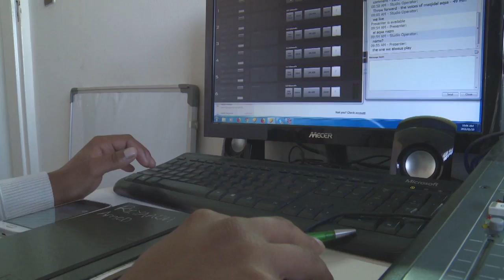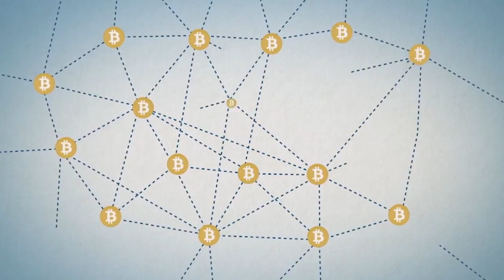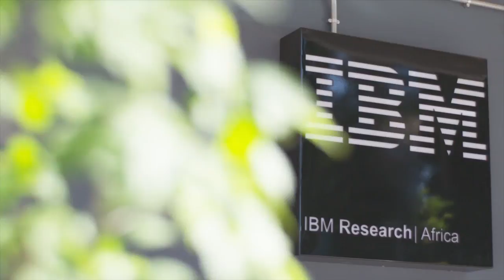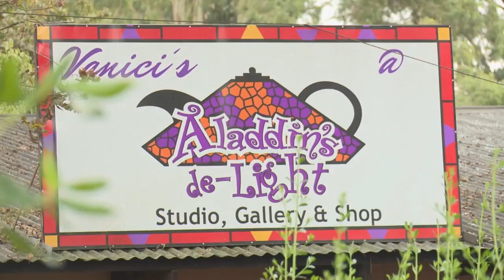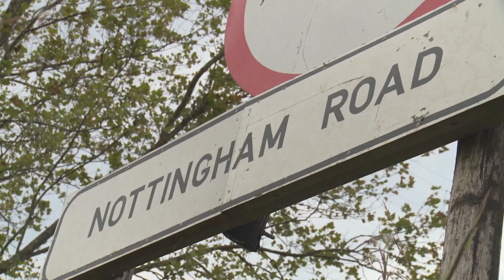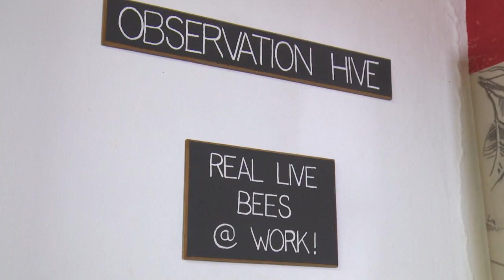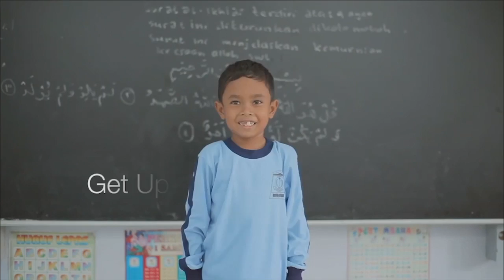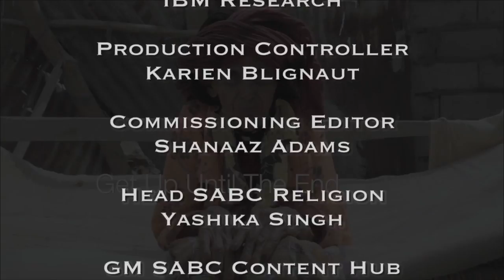An Nur the Light 12 - Eps 25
This week on An NUR The Light we meet creative businesswoman Dimpho Aishah, hit the streets of Cape Town to check out the latest style trends and discuss the role of cryptocurrency today.